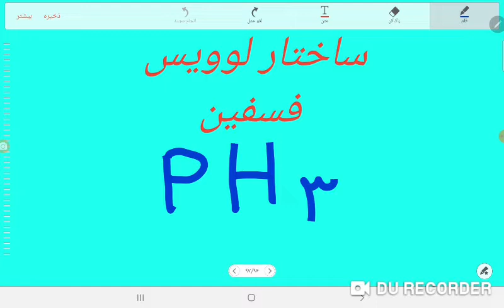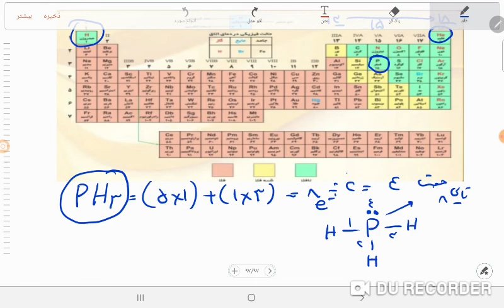ساختار لوویس فسفین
سلام لطفا لایک کامنت را فراموش نفرمایید